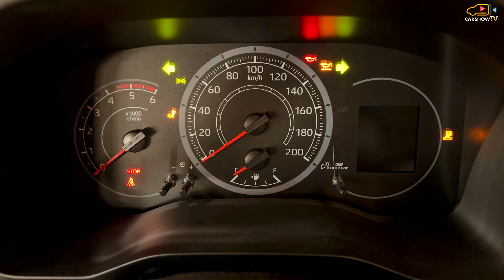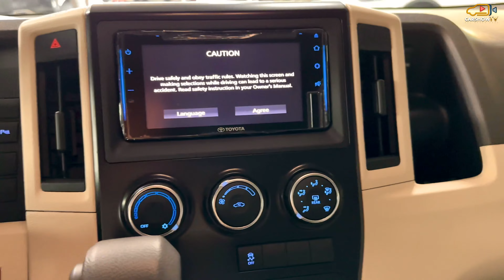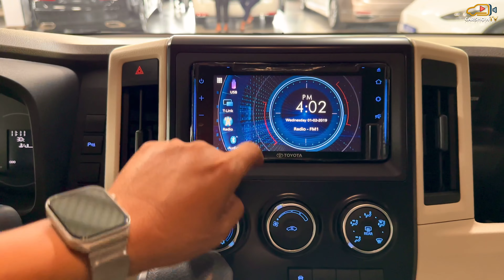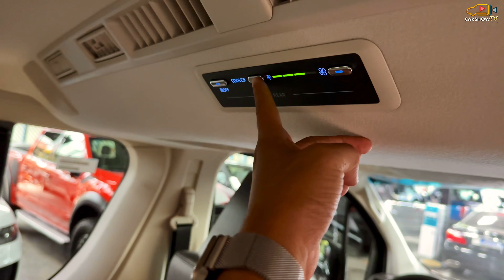2024 Toyota GL GRANDIA - 2.8L 11Seater Van | Interior And Exterior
Thank To : HENG HUY AUTOCARS

📍📍 On Russian Federation Blvd, in front of the Office of the Council of Ministers, Sangkat Srah Chak, Khan Daun Penh, Phnom Penh